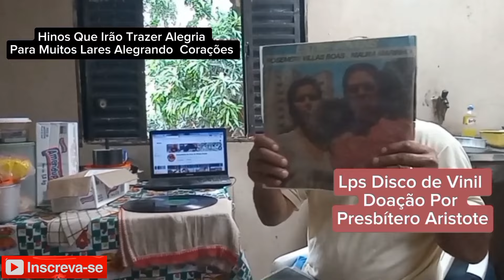Hinos Antigos Recordações Eternas na Voz de Duo Maranata - Grandes Acontecimentos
Saúdo a Todos Com a Santa e Gloriosa Paz do Senhor Jesus, Hoje eu Venho Compartilhar Com Vocês Estes Louvores Para Abençoar Você e seu Lar Seja Onde Você Estiver, Um Abraço de Nossos Patrocinadores Jeferson Rodrigues, Enéias Rodrigues, Cristiano Xavier e a Nossa Narradora Jessíca Alves. Admin:  Wagner Roberto de Tarso
Vamos Respeitar As Novas Normas da Plataforma e Compartilhar Hinos Antigos, Um Abraço a Todos, Fiquem na Santa e Gloriosa Paz de Nosso Senhor Jesus.